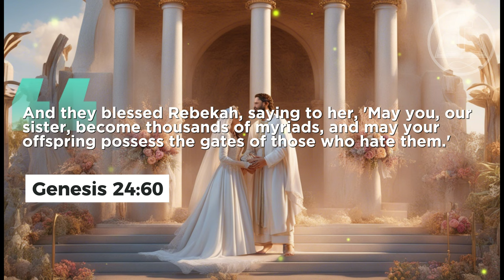Rebekah ─ Wife of Isaac │ Episode 13 │ The Complete Bible Stories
For more videos of Bible stories and inspiration for your life.